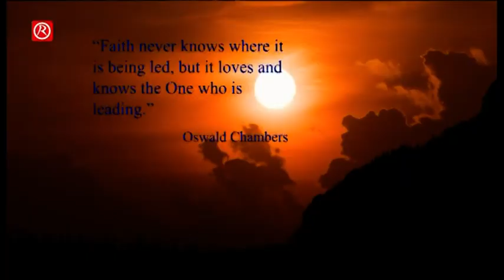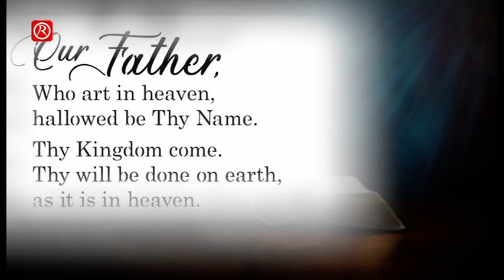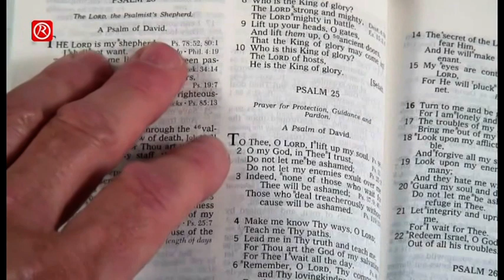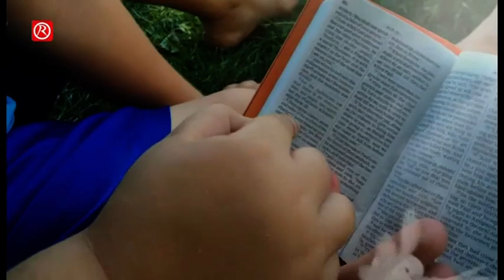God Day - God so loved the World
Join Cyril & Breda as they talk about how the currency of God's Kingdom is Love. Unlike the world’s currency, we don’t earn it. His covenant with us is Love. He gives it to us every day and unlike the world’s currency, the more we give it away the more we receive. His love never fails.